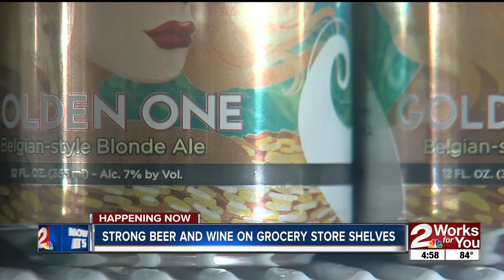Strong beer, wine on grocery store shelves